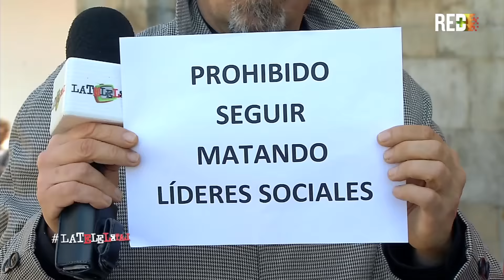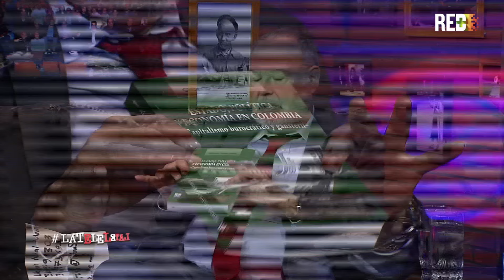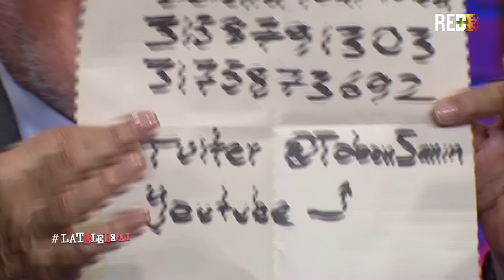La Tele Letal con Gilberto Tobón Sanín | Capítulo 88 por red+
Después de 99 días de vacaciones llega la cuarta temporada de La Tele Letal Santiago Moure y Martín de Francisco siguen haciendo de las suyas. Un capítulo con preguntas estúpidas que nos harán la vida más miserable. Martín quiere tener su propia marca personal y busca ayuda de una experta en etiqueta y protocolo, para ahí  con los análisis de doña Anciana y un invitado de lujo: Gilberto Tobón Sanín.